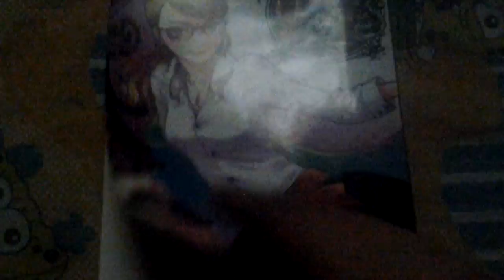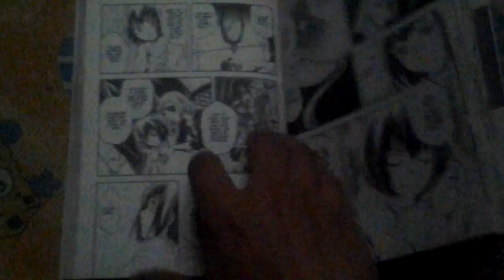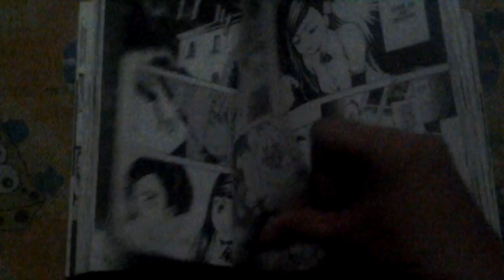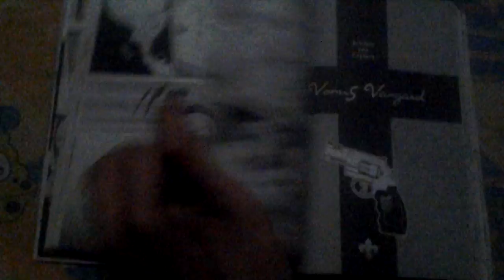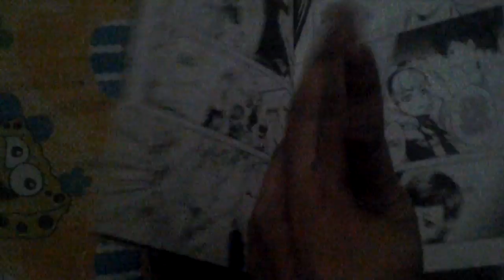Venus versus virus manga volume 6 by atsushi suzumi quick look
Please buy hard copy of a manga to support the industry